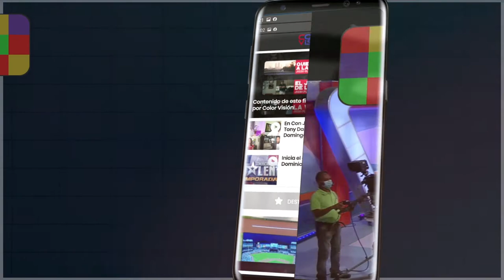COLOR VISIÓN HD CANAL 9 PLATAFORMA AHORA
35mm Films RD Company

@35mmfilmsrd INSTAGRAM.

35mm Films RD  FACEBOOK.